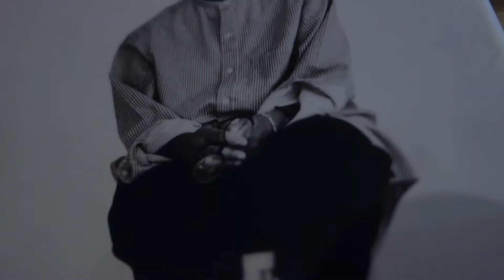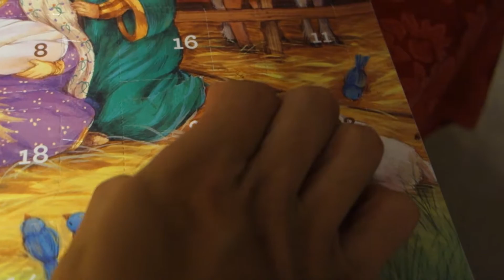All I Do is Basically Eat | VLOGMAS DAY 3